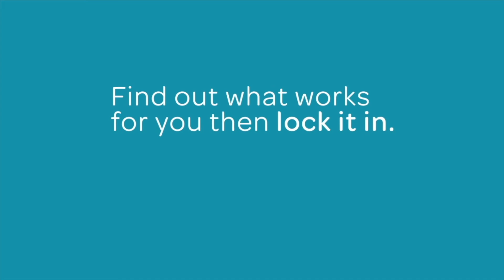Dennis Kelly on strengthening your wrist